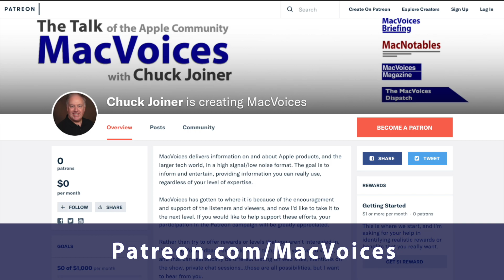MacVoices #24156: MVL - Humane Pin Seeks A Buyer; Microsoft AI Screenshots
Chuck Joiner, David Ginsburg, Eric Bolden, Guy Serle, Marty Jencius, Jim Rea, Jeff Gamet, Kelly Guimont, and Brian Flanigan-Arthurs examine the efforts by Humane Pin to sell the company for substantial amounts of money, and how that reflects on the company’s founding, investor motivations, and wearable technology interests. To wrap up, the panel looks at Microsoft's Recall and concerns surrounding privacy and data security, comparing it to other monitoring apps and highlighting potential risks. Recall's collection of personal information without user consent, our doubts about data security and user control and contrasting Microsoft's Recall rollout with Apple's practices conclude the discussion.

MacVoices Slack
This edition of MacVoices is supported by The MacVoices Slack. Available all Patrons of MacVoices.

Show Notes:

Chapters:

00:00 Introduction
01:03 Humane Pin's Failed Sale
02:17 Interest in Wearables
04:17 Evaluating the AI Pin
06:10 High Price of the AI Pin
08:06 Microsoft's Recall Feature
12:30 Privacy Concerns with Recall
19:27 Concerns about Recall's Data Storage
21:50 Mixed Reactions to Microsoft's Recall